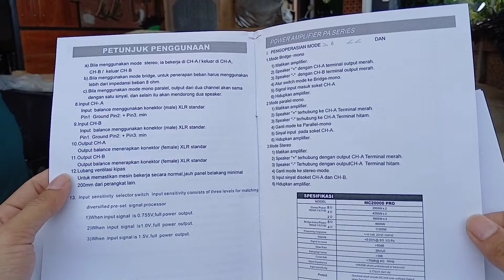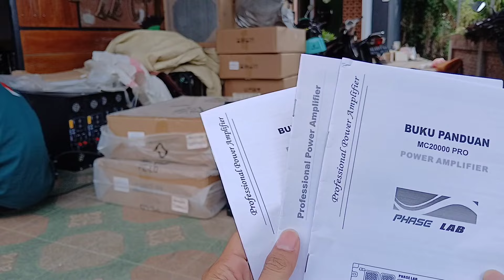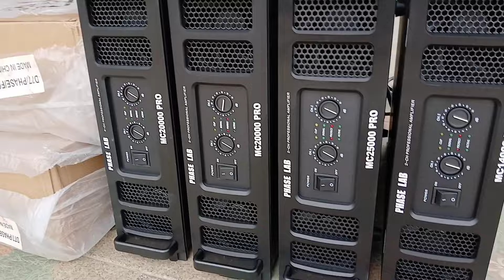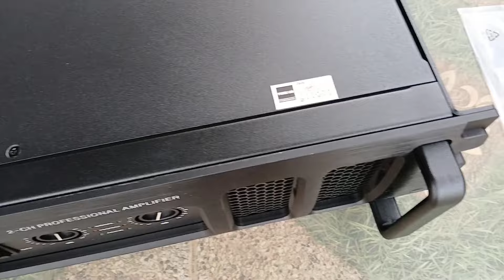POWER SPESIAL SERBAGUNA!! HAJATAN OKE HOREGG JUGA OKE!! DANA PELAJAR MERAPAT!!!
Terimakasih dan selamat menonton gaes, bila ada salah dan kurangnya mohon maaf ya, dan semoga dapat memberi sedikit informasi.
(JANGAN LUPA KUNJUNGI CHANNEL KAMI DAMALAS VLOG UNTUK KONTEN KESEHARIAN KAMI)
BENGKEL AFFAN ELEKTRONIK NGAWI
Slogan   :   "ORA TAMBAH KEPENAK ORA USAH BAYAR"
Owner     : MAS HANIF
Melayani :
- Servis Power Amplifier dan Modif Balap Power Amplifier
- Servis DLMS dan Modif Balap DLMS
- Servis Mixer
-  Servis EQ
- dan segala jenis perangkat elektronik (khususnya di dunia audio)

Power Amplifier yang pernah modif balap di AFFAN ELEKTRONIK antara lain dari :
- BREWOG AUDIO
- GB SOUND MALANG
- FASKHO BLITAR
- CUMI CUMI AUDIO
- DINAR JAYA
- HGS PRO
- SINAR MUSIC
- RWJ AUDIO
- AEROMAX PRODUCTION

- Damalas Vlog
- Damalas Affan

dan juga mampir ke youtube kami yang satunya di :
- Damalas Production
- Damalas Vlog
Bagi teman - teman yang berminat membeli power dalam video bisa WA nomor dibawah :